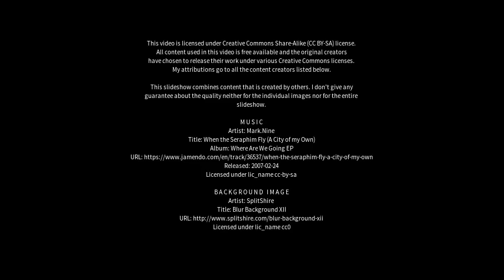Best places to visit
Best places to visit - Mariāni (India) Best places to visit - Slideshows from all over the world - City trips, nature pictures, etc.